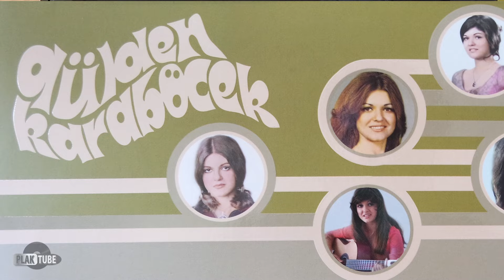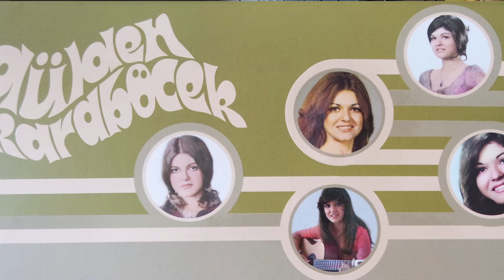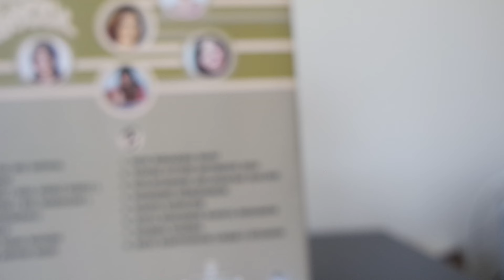GÜLDEN KARABÖCEK - GÜLECEKSİN AĞLANACAK HALİNE - ♫ B3 - PlakTube 33LP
PlakTube 33 LP
GÜLDEN KARABÖCEK

      Türkçe Söz: Çiğdem TALU Düzenleme: Onno TUNÇ
      Vokaller: Füsun ÖNAL ve Nilüfer
02 - TÖVBE ETTİM SEVMEYE BEN
03 - GÜLECEKSİN AĞLANACAK HALİNE
04 - DERDİMİ DÖKERSEM
05 - HASTA GÖNLÜM
06 - ANCA BERABER KANCA BERABER
07 - KOŞMA KOŞMA
08 - İŞTE GİDİYORUM ÇEŞM-İ SİYAHIM

33 , LONG PLAY,

GÜLDEN KARABÖCEK